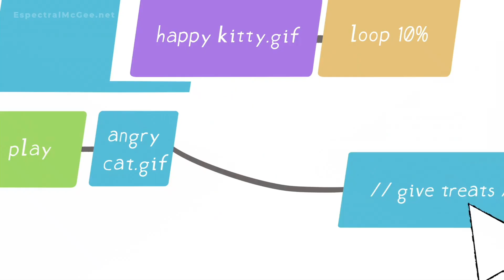The Ghost and Molly Mcgee - Andrea fix Molly cute Kitten.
Andrea has really become one of me favorite female characters. She nearly coming close to be my most favorite character.